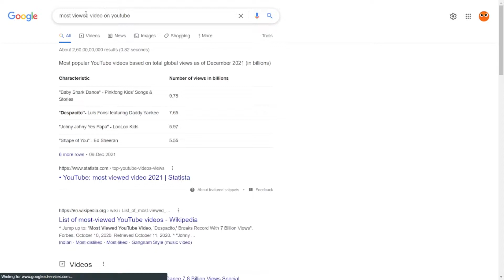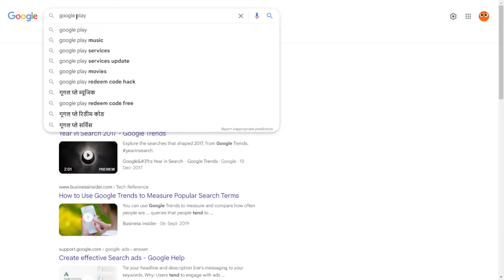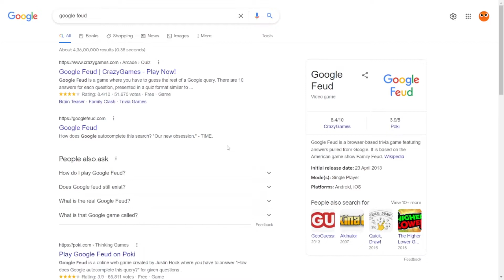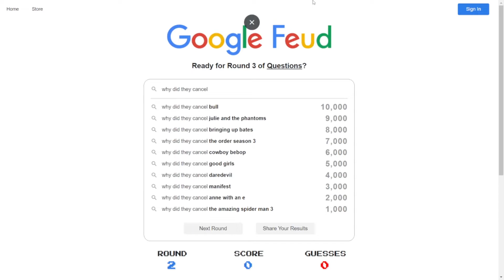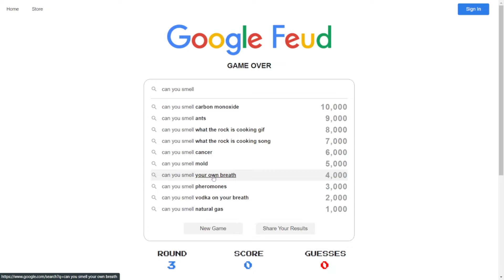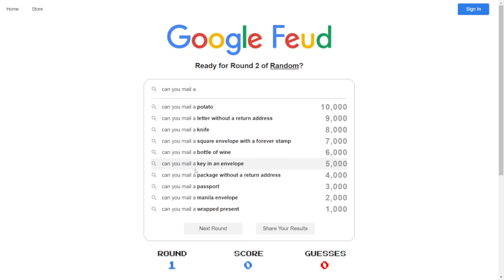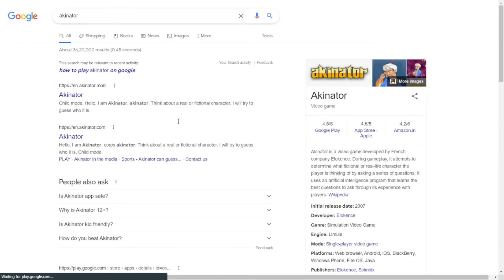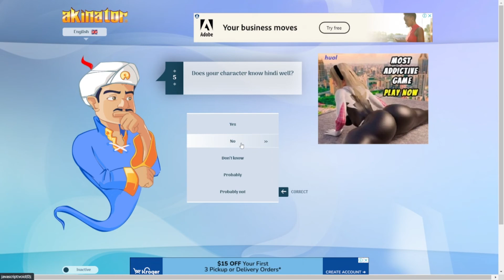Akinator Ko Hara Hi Diya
About Me: I Am Rishabh In This We Will Do Roast,Gaming And Reaction SoStay Tunned With Me!